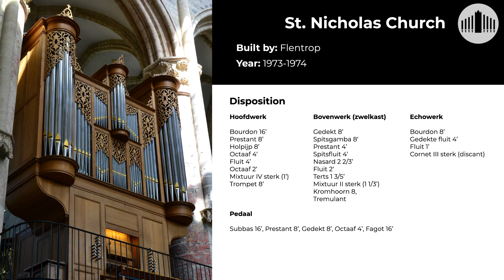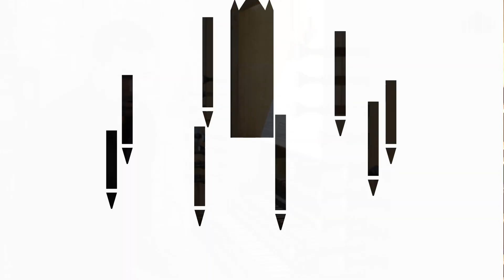BWV 544 - Preludium and Fugue in B Minor - James Orford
This performance was part of a concert given by James Orford on September 16, 2023.

London-based organist James Orford is Assistant Director of Music and Organist at St Paul's Church, Knightsbridge and former Organist in Residence at Westminster Cathedral.

This concert series would not be possible without your support!

00:00 Prelude
06:19 Fugue